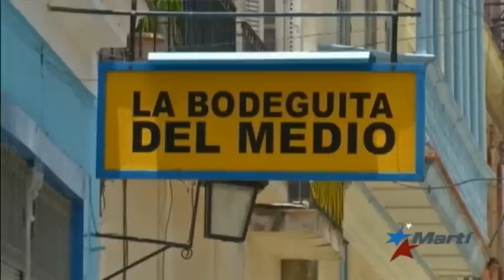La Habana del turista no es La Habana del cubano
No es lo mismo decir un turista en La Habana, que un cubano de la capital y una de las razones principales es la diferencia de moneda. Salvador Blanco informa con imágenes de Palenque Visión.